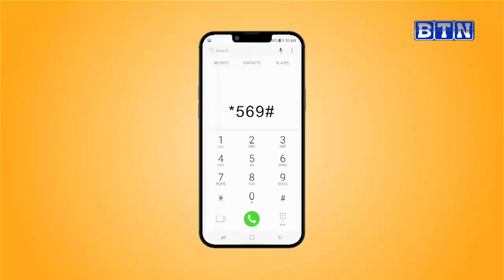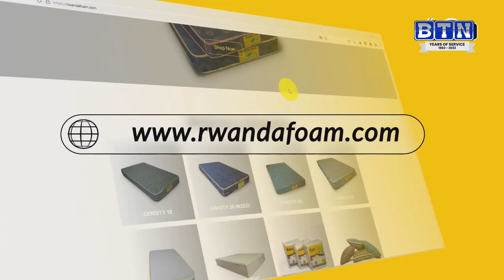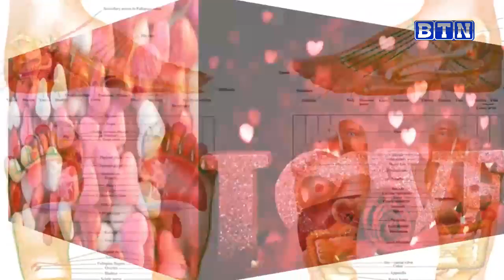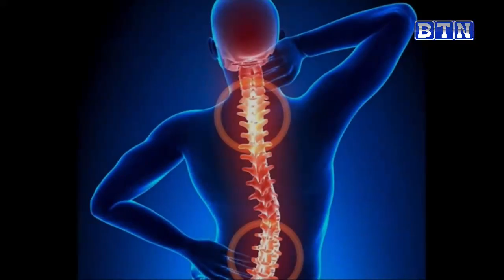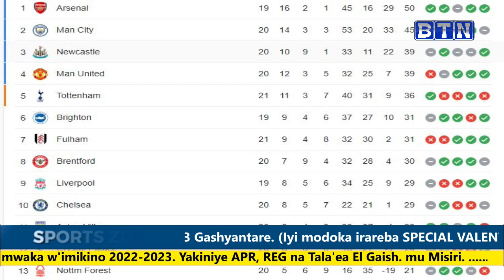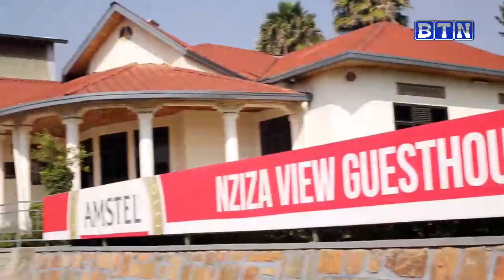SportsZone: Rayon Sports na Kiyovu byatangiye kuba ibindi//Dusenge yabonye ikipe muri Qatar/